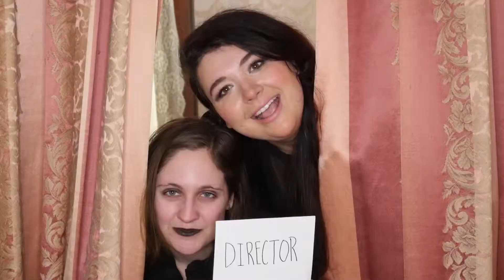Angeline & Georgie Mess Up While Discussing “The Coroner’s Assistant”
Originally uploaded just for the CA Indiegogo campaign donators.